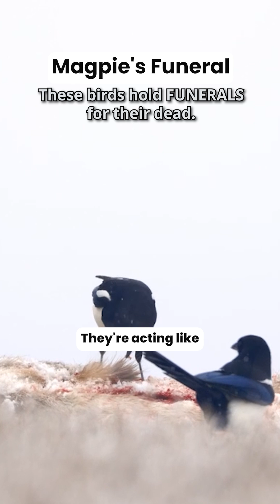These Birds Hold FUNERALS (The Secret Reason Why)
The magpie is often seen as a common thief, but this video uncovers a shocking and profound secret about their intelligence. Discover the phenomenon of "magpie funerals," a bizarre and complex ritual where these birds gather around their dead.
We'll explore the incredible scientific theories behind this behavior. Is it a display of genuine grief and mourning, or is it the act of feathered detectives investigating a crime scene to learn about new dangers? This story will forever change the way you look at one of the world's smartest and most misunderstood birds.
What do you believe is the reason for this strange ritual?